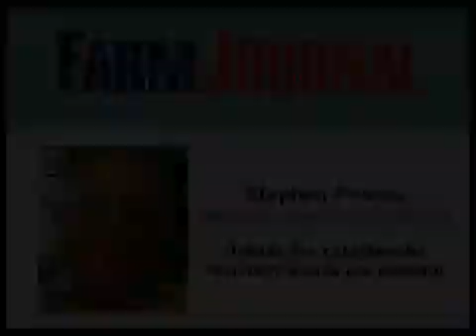Farm Journal: Resistant Weeds Catastrophe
Stephen Powles, an Australian farmer and professor, details the catastrophe resistant weeds are causing.